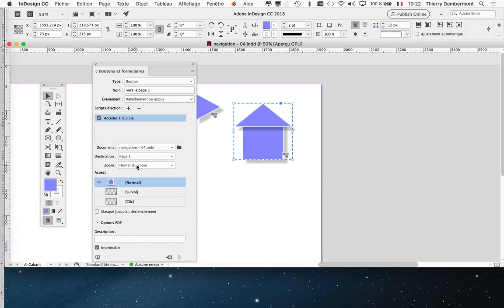CUM 2019 2020 cours 02 PARTIE 11